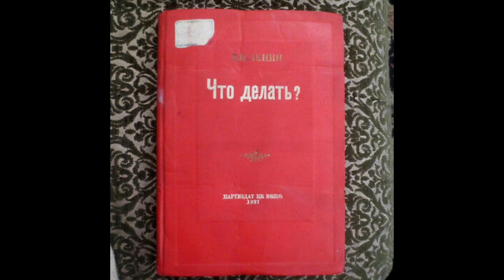Lenin Rediscovered: Introduction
This is a narration of the 37-page introduction to Lars Lih's excellent book Lenin Rediscovered: What Is to Be Done? In Context. Going against conventional wisdom, Lih presents a detailed study that paints Lenin as an optimist inspired by the capacity of the working class and determined to guide them to carry out their historic mission. Furthermore, Lih identifies the German Social Democratic Party as Lenin's ideal model of a revolutionary party, which he tried to implement to the greatest extent possible in Russia.

The full audiobook is currently in production by the team at Cosmonaut Magazine, expected to be complete by March 2021.

Narration and editing by Cliff Connolly.